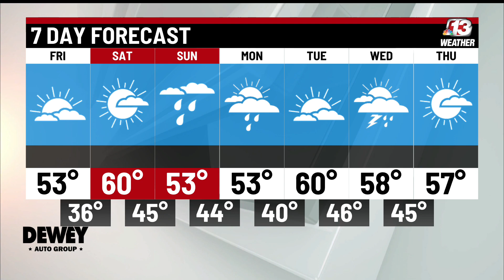Today in Iowa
Friday, Oct. 22nd